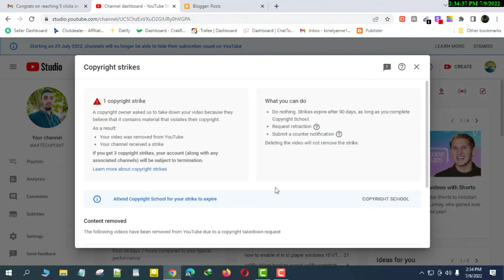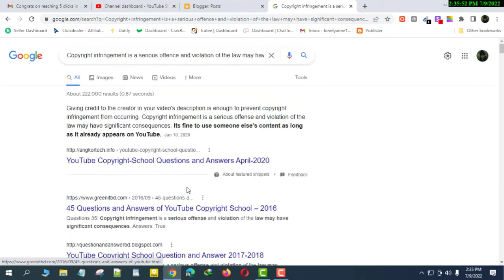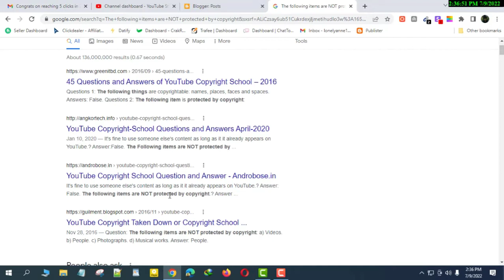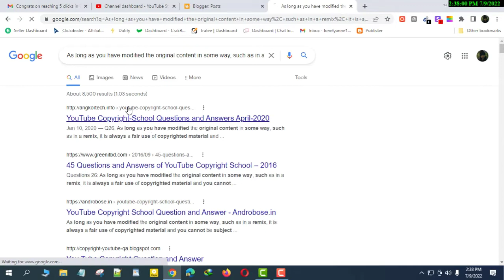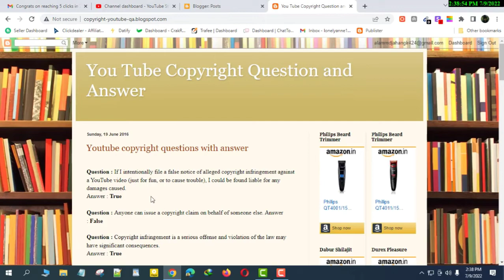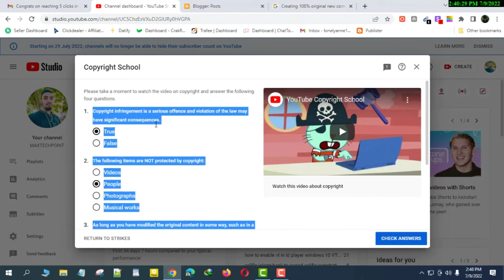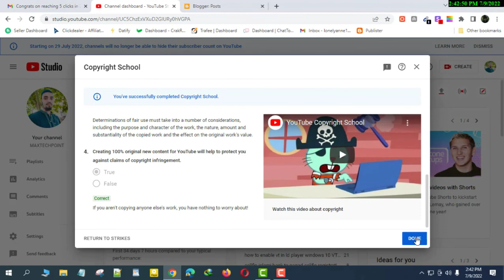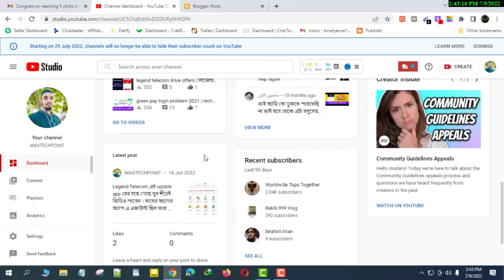how to remove copyright strike copyright claim 2022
how to remove copyright strike copyright claim 2022 How to remove copyright claim YouTube Copyright School Question and Answer 2022 July 10, 2022
আসসালমুআলাইকুম আশা করি ভালই আছেন। আল্লাহর রহমতে আমিও ভালোই আছি। অনেক ব্যাস্ততার মাঝেও আমি এই ভিডিও টি তেরি করলাম যাতে আপনাদের একটু উপকার এ আসে।

 ইনশাআল্লাহ এভাবেই আমি ভিডিও আপলোড করে যাবো । আপনাদের উপকারে আসলে তবেই আমার পরিশ্রম সার্থক হবে।

যেকোন সমস্যার জন্য আমার সঙ্গে যোগাযোগ করতে পারবেন । ইনশাআল্লাহ আমি সাহায্য করার চেষ্টা করব।
আমার ফেসবুক পেইজে লাইক দিয়ে। মেসেজ করবেন যেকোন সময়।

আর এ ছাড়া আমাদের ফেসবুক গ্রুপ আছে একে অপরকে সাহায্য করার জন্য।